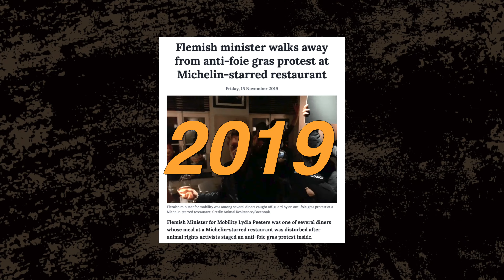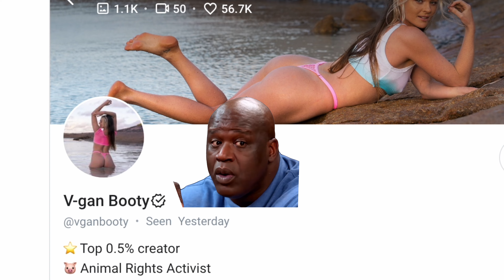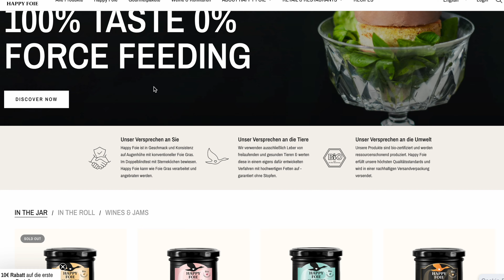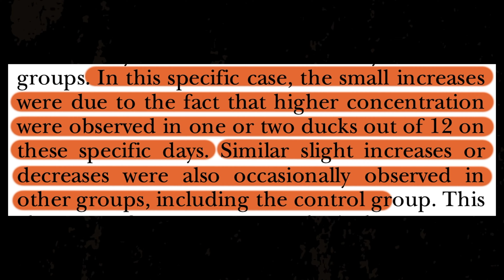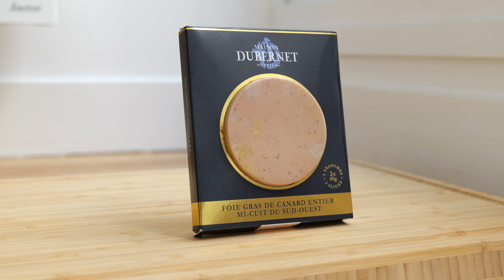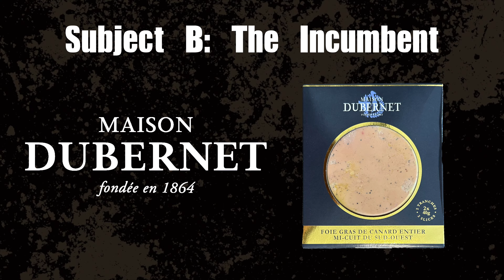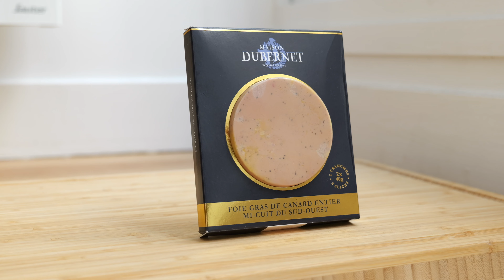Is Foie Gras actually unethical?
For quality traditional foie gras in Paris, check out Maison Dubernet

Sources:

D. Guémené , G. Guy , J. Noirault , M. Garreau-Mills , P. Gouraud & J.M.
Faure (2001) Force-feeding procedure and physiological indicators of stress in male mule
ducks, British Poultry Science, 42:5, 650-657, DOI: 10.1080/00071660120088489